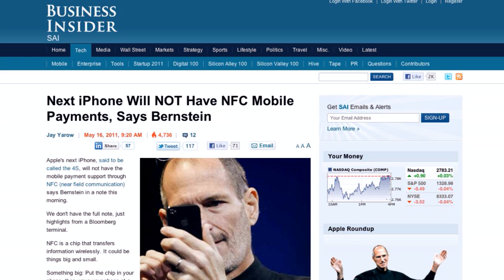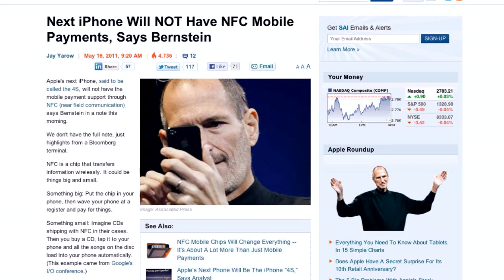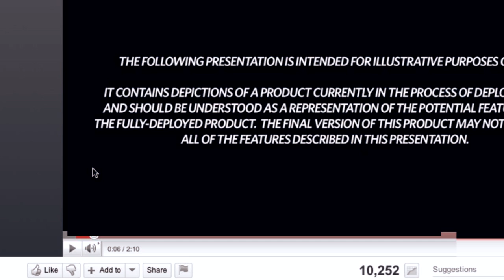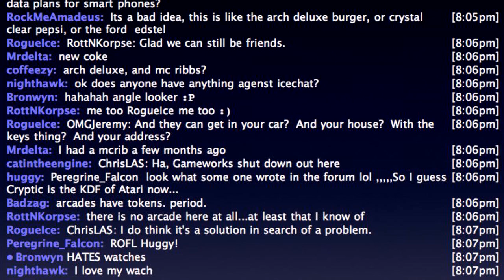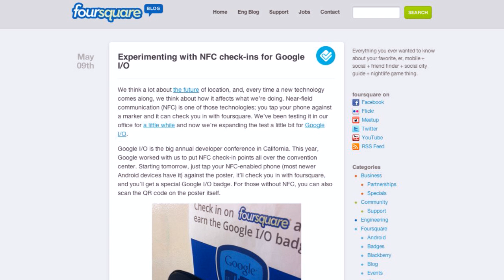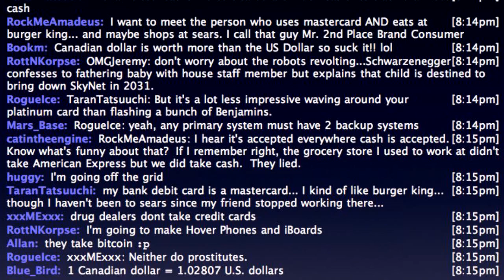Digital Wallets | J@N | 5.17.11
All this week on J@N, we're talking about technology that will fundamentally change the way that we interact with the world around us.

For the first round, we're going to take a look at Near-Field Communication technology, and the concept of 'digital wallets.' Several big players in the tech industry appear to be getting behind this innovation, as well as at least one notable financial institution!

Could this technology replace our need for physical wallets, and even our car or house keys? Tune in to find out our thoughts on how this could reshape the future as we know it.